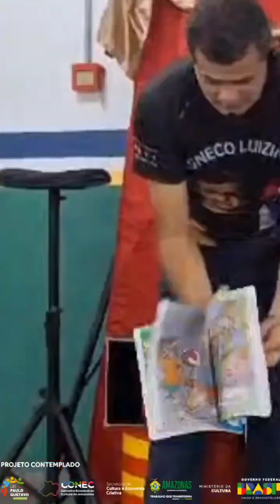Projeto Projeto Mágico Contemplado na Lei Paulo Gustavo Escola Municipal Benjamim Mathias 22/5/24